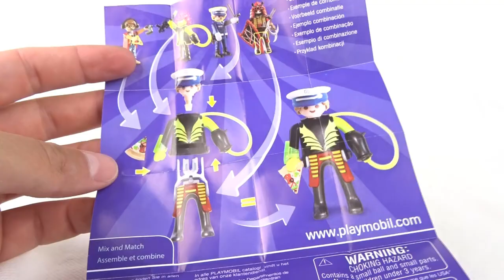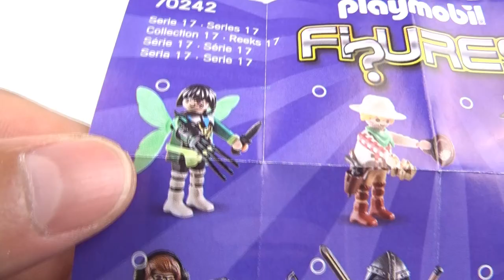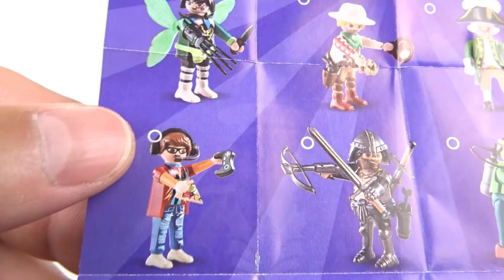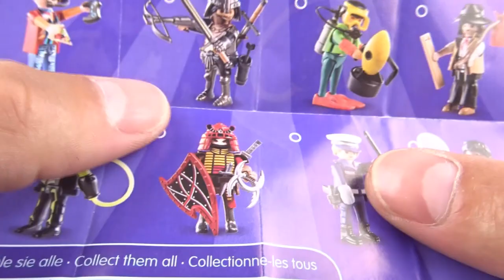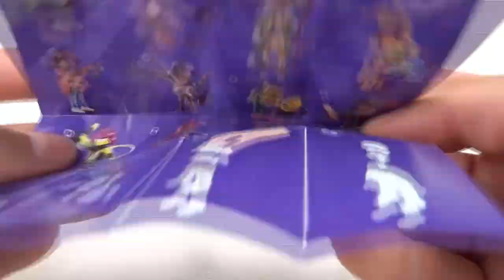PLAYMOBIL Minifigures series 17 / OPENING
Jak widać PLAYMOBIL od LEGO gorsze nie jest i też ma swoje serie minifigurek ! Tzn nie jest gorsze jeśli chodzi o koncept, ale jak to ma się do samych figurek ?
Dziś otwieram sobie paczuszkę z serii 17 !